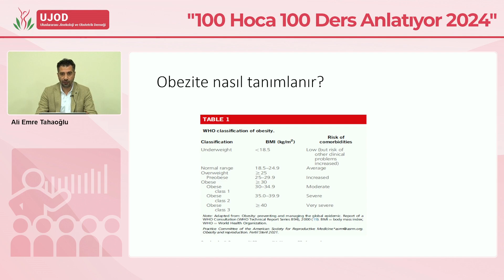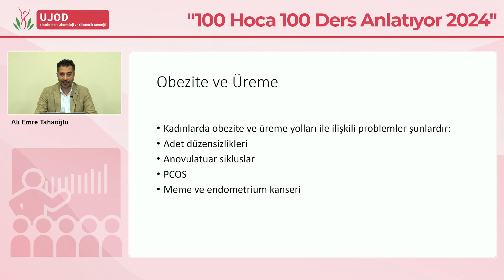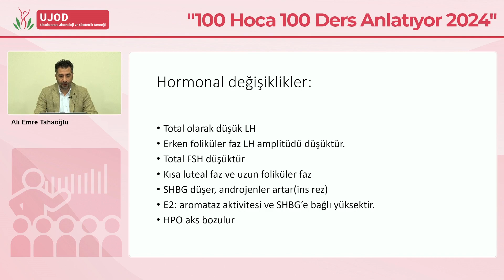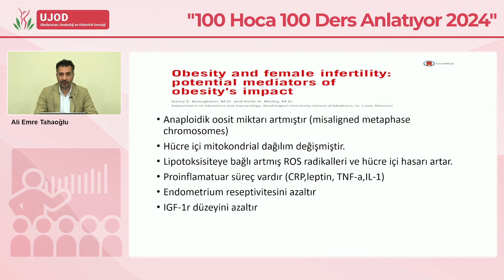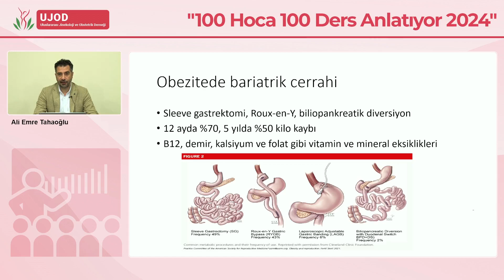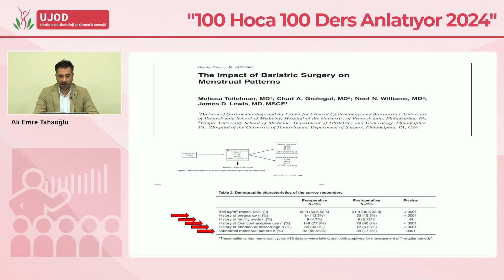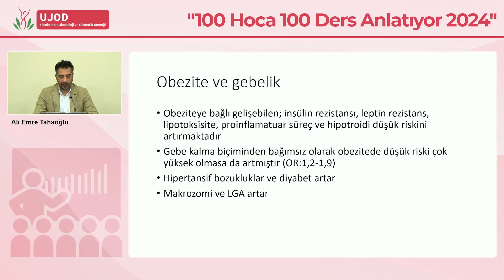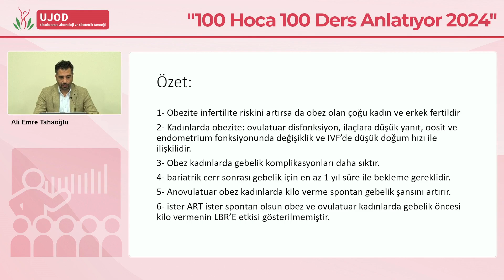İnfertil Hastada Bariyatrik Cerrahi - Prof.Dr. Ali Emre Tahaoğlu